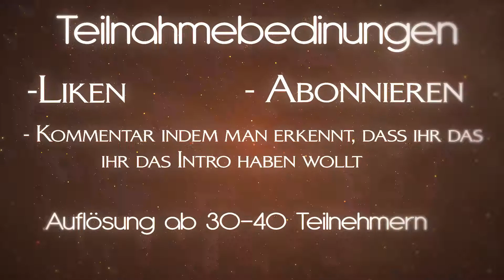INTRO GIVEAWAY #6 ! | GEWINNSPIEL !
☞ Skype : JokeArtZ
Meine Hardware :
Samsung SSD 120 GB
1TB HDD Festplatte
850W Cooler Master V850 Gold Netzteil
Cooler Master HAF X Gehäuse
EKL Alpenföhn Matterhorn Shamrock Edt Kühler
Arbeitsspeicher 16 GB RAM
Windows 7